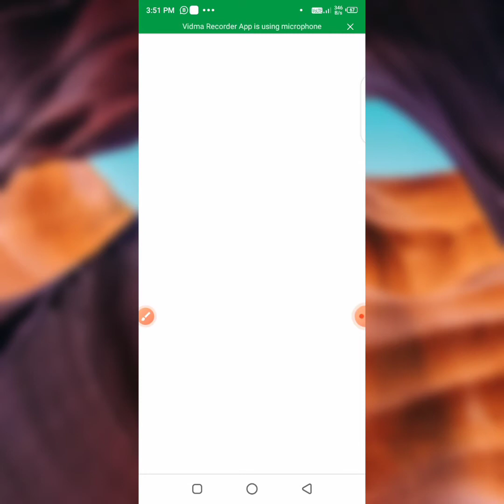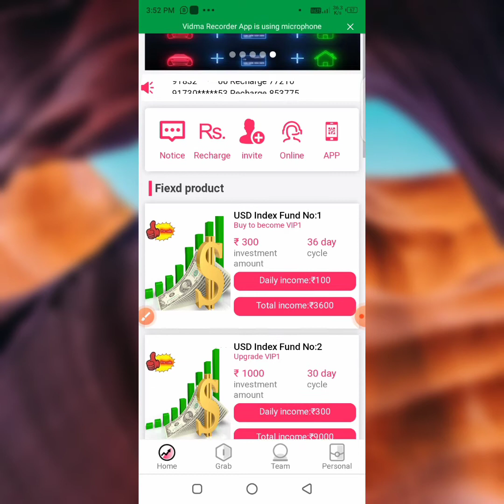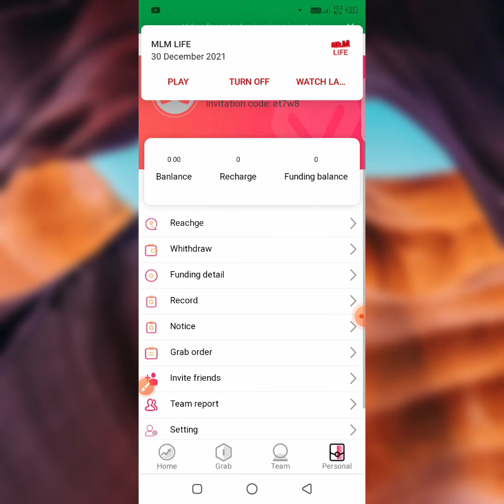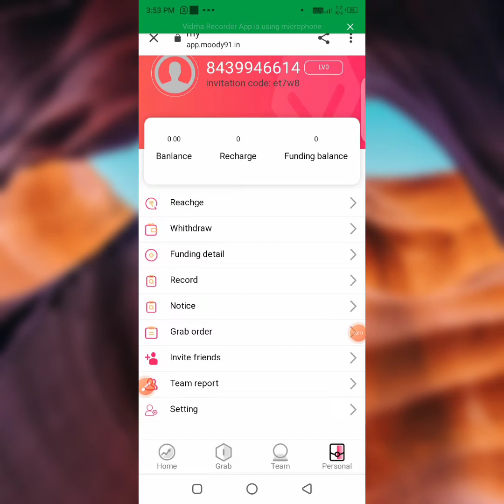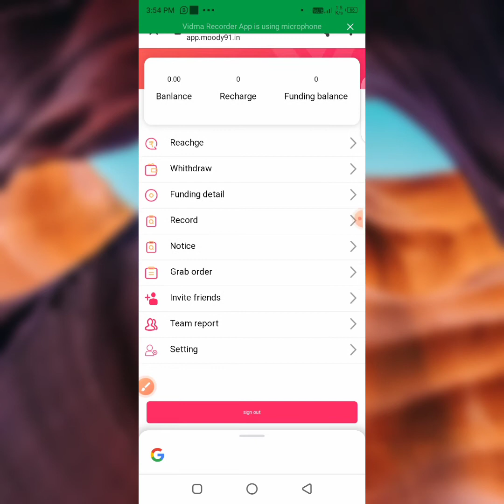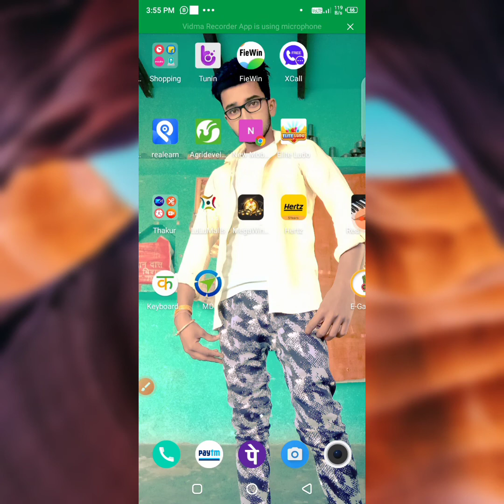Moody's app//New Earning app//investment app//paisa kaise kmate h//MD app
paisa kaise kmate h invest krke Moody's app se
money kaise earn kre Moody's app se